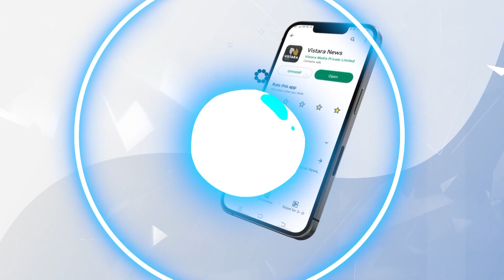ಡ್ರೋನ್ ಮೂಲಕ ಚಿರತೆ ಸೆರೆಗೆ ಮುಂದಾದ ಅರಣ್ಯ ಇಲಾಖೆ | Operation Leopard In Bengaluru | Vistara News